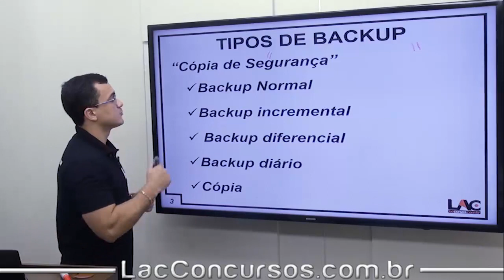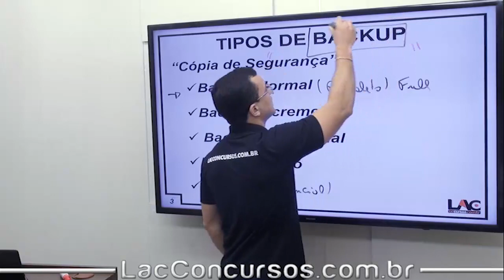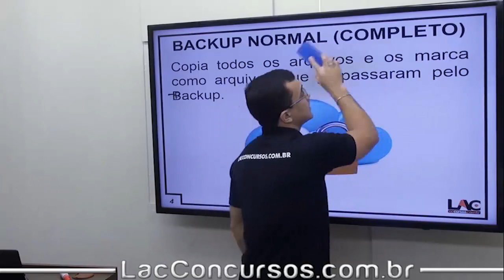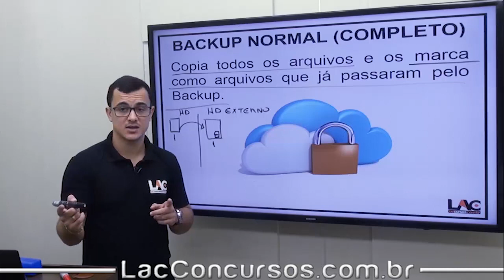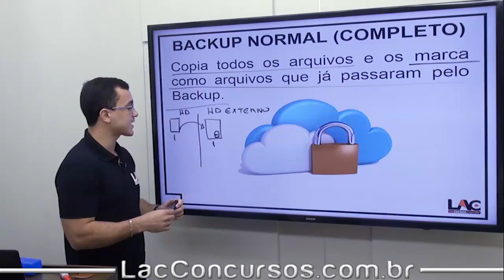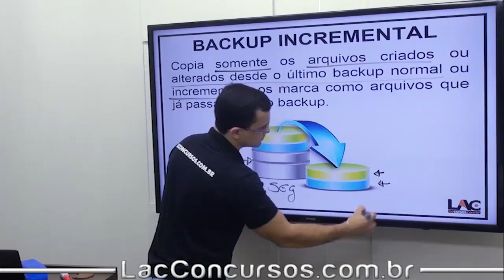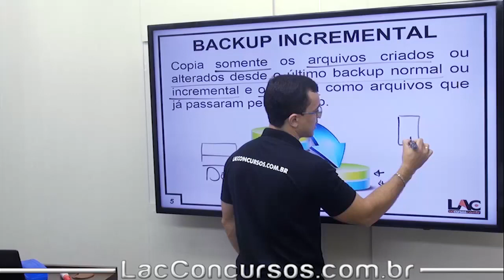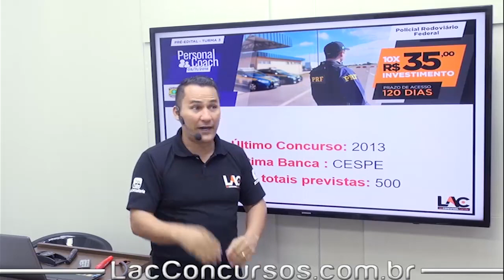Aula Grátis PRF 2018 - Backup - Informática - 66/85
Aula demonstrativa do nosso super curso preparatório para o Concurso Policial Rodoviário Federal - Pré Edital Turma 03. Nessa aula, o professor João Cleber fala sobre - Backup - assunto importante para você que busca a tão sonhada aprovação para o cargo de Policial Rodoviário Federal. O cargo tem como requisito básico o certificado de conclusão do Ensino Superior.

▫ Matérias disponíveis:
         ▪ Direito Penal
         ▪ Direito Processual Pena
         ▪ Direito Administrativo
         ▪ Língua Portuguesa
         ▪ Matemática
         ▪ Informática
         ▪ Ética
         ▪ Legislação Extravagante
         ▪ Direito Constitucional